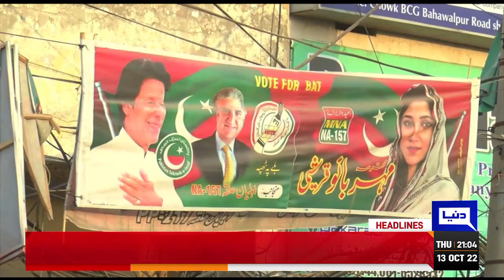PTI in Trouble | Punjab Mein Bari Tabdeeli | Dunya News Headlines 09 PM | 13 Oct 2022